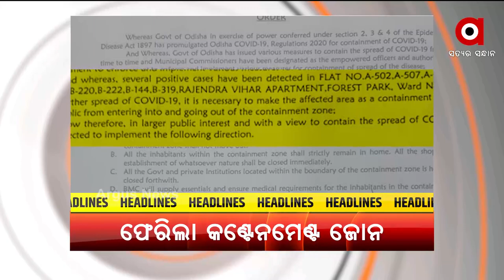Headlines 2PM | 06 OCT 2021 | Argus News